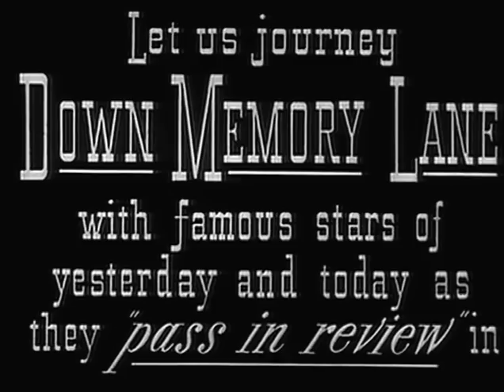Hollywood on Parade 6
Hollywood on Parade was a series of short subjects produced by Paramount Pictures between 1932 and 1934. They showcased the studio's stars both in newsreel-type footage (glimpses of Hollywood figures at premieres, parties, the races, etc.) and in new material such as sketches or musical numbers. The print quality of these isn't the greatest, but nevertheless there's some interesting stuff here. Also note that there's a numbering system associated with these shorts, but because some of the information I've found is conflicting and confusing, I just made up my own numbers to differentiate between them.

In this installment, we get a look at the sporting life led by various movie stars. "Shipwreck" Kelly gives us and a bevy of beauties a demonstration of the great sport of flagpole sitting, providing a nice excuse to spot the stars doing their thing. First they notice El Brendel, and we get a comedy routine featuring El and a Swedish instructor. Then we get a glimpse of Joe E. Brown doing his own exercise routine. Next we're off to the tennis courts, where a number of notables are either watching or playing the game. These include Charlie Chaplin and Paulette Goddard, Charles Farrell, Robert Montgomery, Harold Lloyd, Edmund Lowe, Johnny Weissmuller and Lupe Velez, and Mary Pickford. Lastly, we get a peek at golf pro Jimmy Thompson giving his wife Viola Dana a golf lesson. Where there's golf there's Bing Crosby, who turns up to hit a ball, and Harry Langdon is also involved in the proceedings.